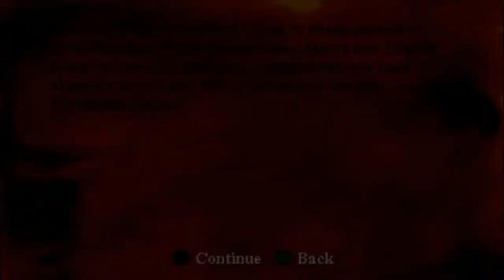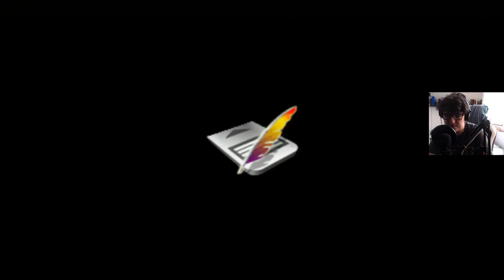Harry Potter: I Komnata Tajemnic! [PS1] #13 - w Drodze do Aragoga